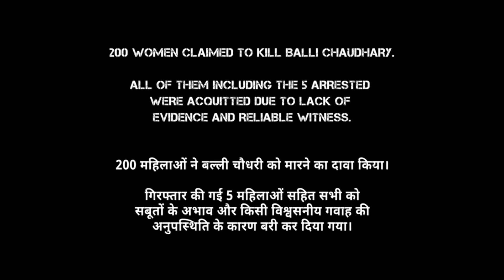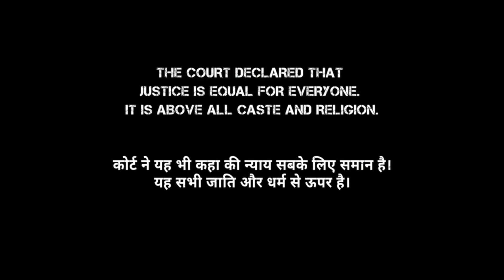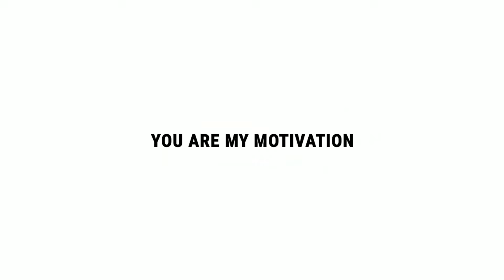200 Halla Ho Movie Explained In Hindi |Rinku Rajguru | Amol Palekar | 2021 | Filmi Cheenti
200 Halla Ho Movie Explained In Hindi |Rinku Rajguru | Amol Palekar | 2021 | Filmi Cheenti

This is the Hindi Explanation of 200 Halla Ho Movie.

Topic Covered -
1 - 200 Halla Ho movie explained in hindi
2 - 200 Halla Ho 2021 movie explained in hindi
3 - 200 Halla Ho movie explained
4 - 200 Halla Ho 2021 full movie
5 - 200 Halla Ho movie explanation
5 - 200 Halla Ho full movie
6 - 200 Halla Ho ending explained
7 - 200 Halla Ho movie review in hindi
8 - 200 Halla Ho movie in hindi

Loosely based on a real incident, 200: Halla Ho is the story of women, terrorised by a mobster whose gang raped, robbed, terrorised and murdered 300 families for 15 years until he met his nemesis in a young Dalit girl.

Directed By - Sarthak Dasgupta, Alok Batra
Written By - Abhijeet Das, Sarthak Dasgupta, Soumyajit Roy
Cinematography - Deep Metkar
Cast - Rinku Rajguru, Amol Palekar, Flora Saini, Saloni Batra

Note - All phootages are taken from Zee5.
Watch 200 Hall Ho On Zee5 App.